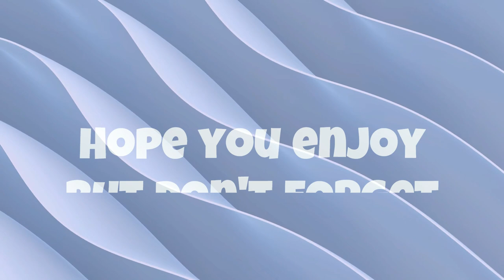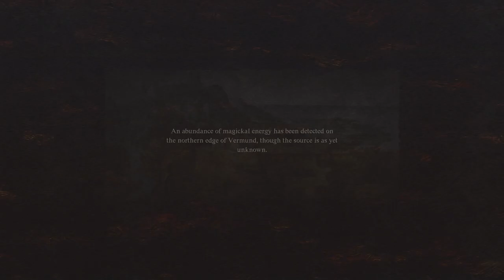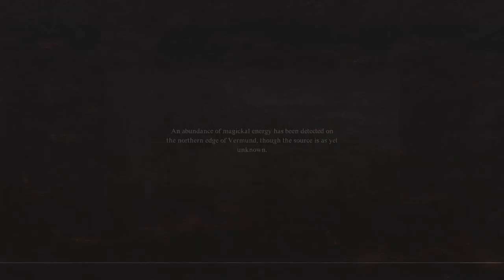I'm so glad this is a feature EPS.14 | Dragon's Dogma II Playthrough